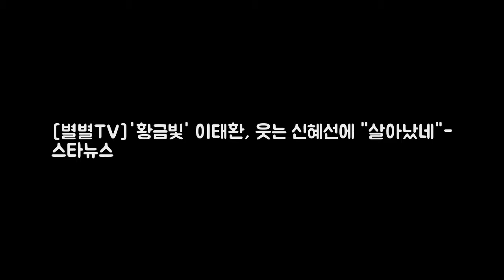[별별TV]황금빛 이태환 웃는 신혜선에 살아 DKO 뉴스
사진=KBS 2TV 드라마 황금빛 내 인생 방송화면 캡처 드라마 황금빛 내 인생에서 신혜선이 웃음을 되찾았다. 10일 오후 방송된 KBS 2TV 주말 드라마 황금빛 내 인생(극본 소현경 연출 김형석)에서 선우혁(이태환 분)과 서지안(신혜선 분)이 목공장에서 함께 있는 모습이 그려졌다. 이날 방송에서 선우혁은 서지안이 만든 제품에 전구를 밝히면서 함께 술병을 기울였다.